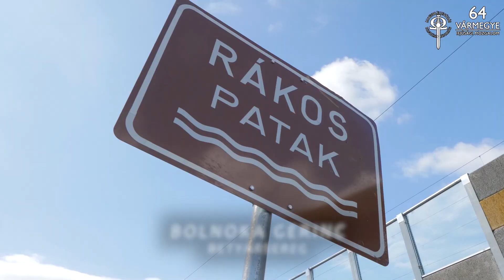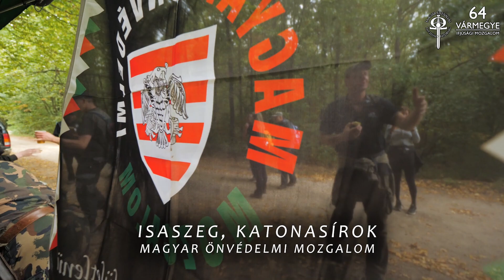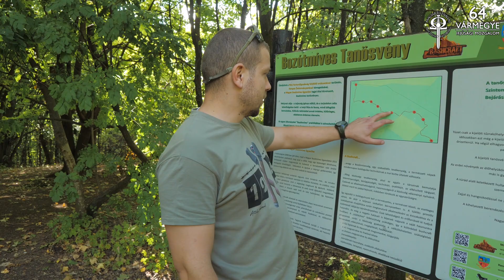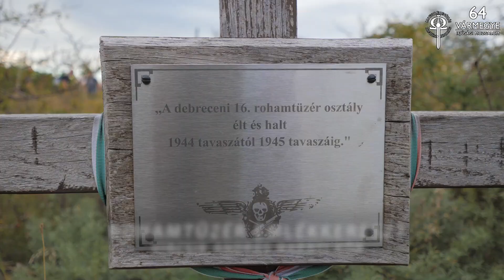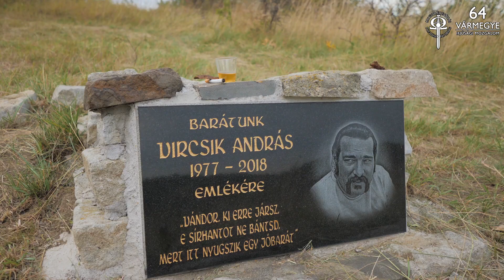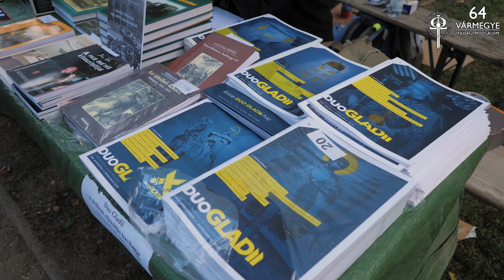Nemzeti radikális összefogással valósult meg az év legjobb hangulatú túrája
Nemzeti radikális összefogással valósult meg az év legjobb hangulatú túrája. Ilyen volt a IX. Attila Védvonal Emléktúra.
attilavedvonal.hu